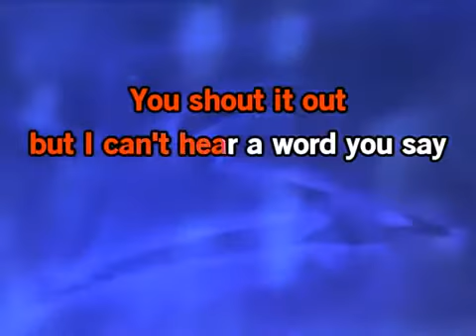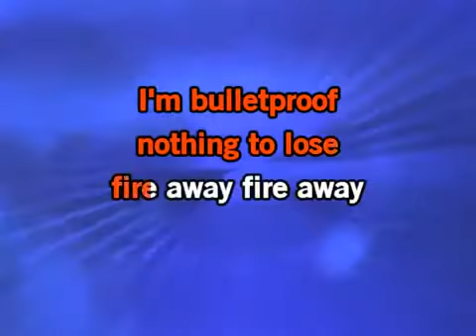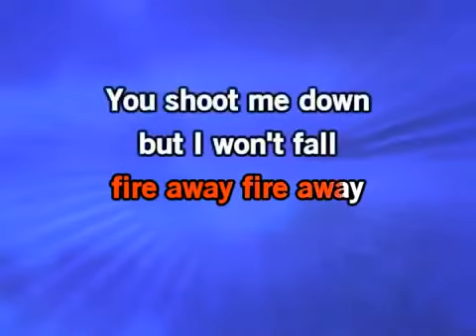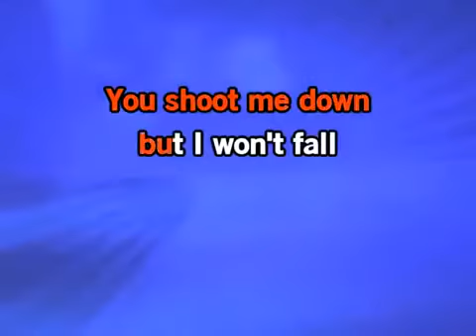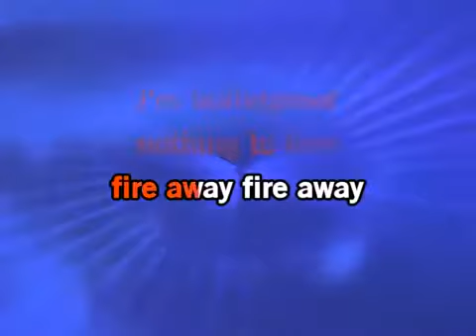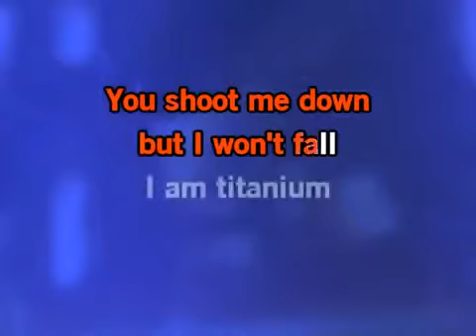Sia - Titanium (Karaoke)